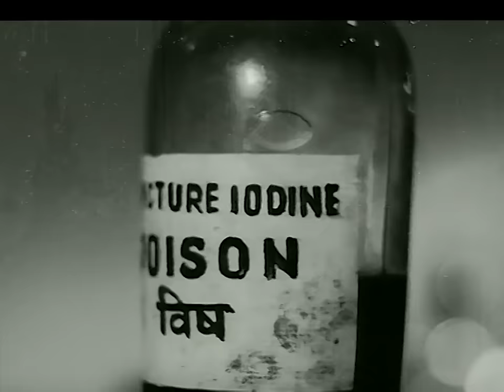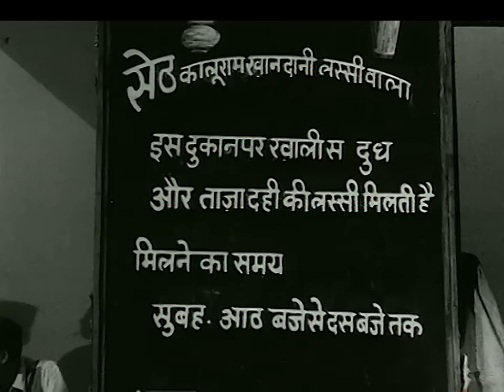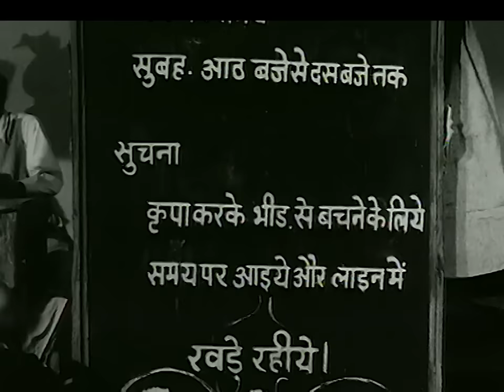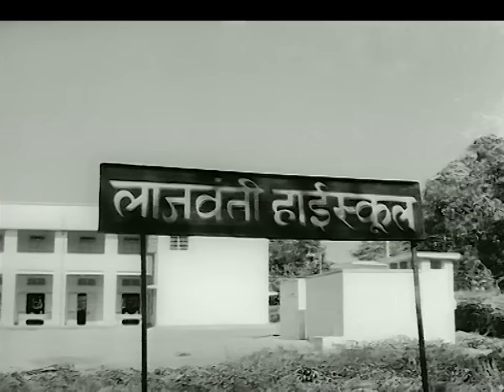Anpadh - Hindi Full Movie - Balraj Sahni, Dharmendra, Mala Sinha, Shashikala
Anpadh is a 1962 Hindi drama film featuring Dharmendra, Mala Sinha, Shashi Kala and Balraj Sahni. The story revolves around a woman Lajwanti,who is humiliated in her house for being illiterate. Her mother-in-law throws her out of the house while she is pregnant. She wanders from place to place. She has to struggle hard to support herself and her child.